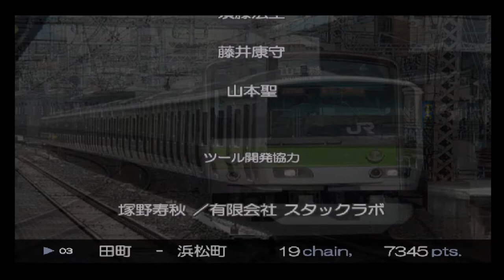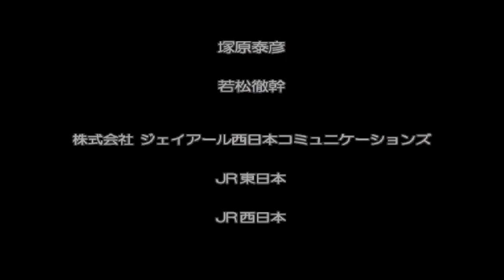Densha de GO! FINAL (2004) - E231: Osaki - Ueno [PC version; 60fps]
My first normal gameplay of this game, very enjoyed much and basically - just travelling inside Tokyo area via Yamanote Line virtually (due to the current pandemic - you know what it is already), like I remember with my mother last May 18 - 21, 2018 (2 years ago). Please enjoy!

Timestamps:
0:29 - Osaki (大崎) [Start] ➡️ Shinagawa (品川)
3:56 - Shinagawa (品川) ➡️ Tamachi (田町)
7:18 - Tamachi (田町) ➡️ Hamamatsucho (浜松町)
9:58 - Hamamatsucho (浜松町) ➡️ Shimbashi (新橋)
12:30 - Shimbashi (新橋) ➡️ Yurakucho (有楽町)
14:58 - Yurakucho (有楽町) ➡️ Tokyo Main Capital (東京)
17:09 - Tokyo Main Capital (東京) ➡️ Kanda (神田)
19:38 - Kanda (神田) ➡️ Akihabara (秋葉原)
21:45 - Akihabara (秋葉原) ➡️ Okachimachi (御徒町)
24:01 - Okachimachi (御徒町) ➡️ Ueno (上野) [End]

Here are the specs. of my PC:
TYPE: Gaming (All-In-One) Laptop
NAME: HP OMEN
CPU: Intel Core i7-7700HQ @2.8GHz (Can overclock up to 3.8GHz)
GPU: Intel HD Graphics 630 + NVIDIA GeForce GTX 1050 Ti
RAM: 16 GB DDR4 (2x 8 GB RAM installed)
OS: Windows 10 Home 64-Bit
HDD: 917 GB HDD + 237 GB SSD Installed (Samsung and ST)
Sound: Realtek HD Audio Driver